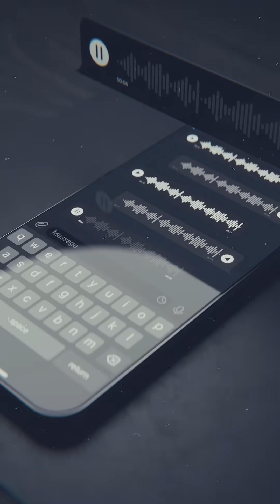Will Neuralink Replace Your Phone Soon?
Elon Musk Says The Idea Of Creating A Phone Makes Him 'Want To Die' But He Will If There's A Need — Although He's 'Got A Lot Of Fish To Fry'.  Elon Musk's aversion to creating a Tesla smartphone stems from his focus on futuristic tech. He believes technologies like Neuralink and brain-computer interface will render phones obsolete. Musk's vision centers on a tech under, where interfaces are embedded within us.